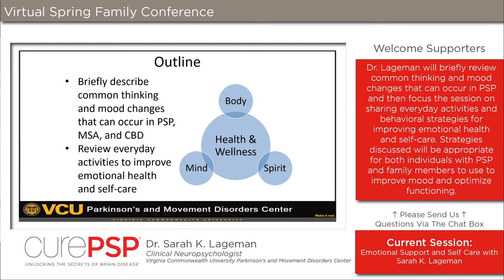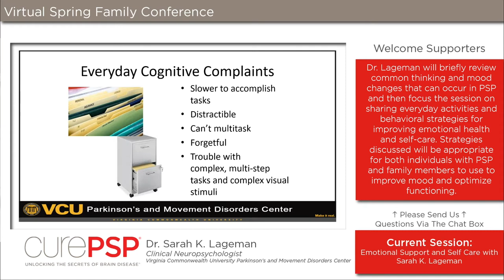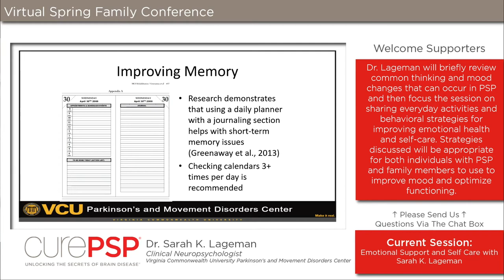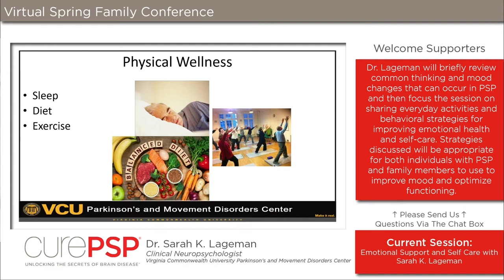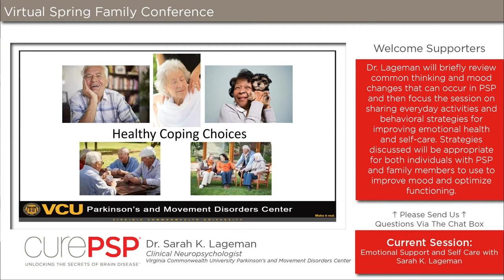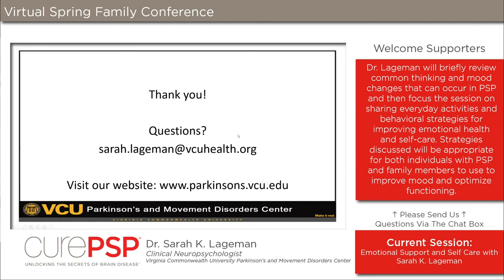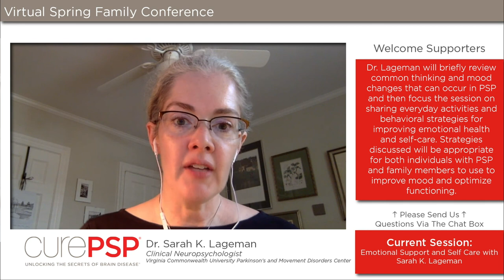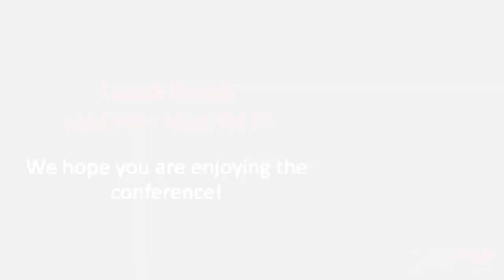Emotional Support and Self Care with Sarah Lageman, PhD, ABPP-CN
Sarah Lageman, PhD, ABPP-CN, reviews common thinking and mood changes that can occur in PSP and shares everyday activities and behavioral strategies for improving emotion health and self-care. Strategies discussed are appropriate for both individuals with PSP and family members to use to improve mood and optimize functioning.

For more information and resources, please visit: curepsp.org